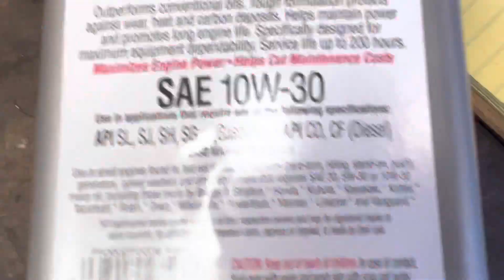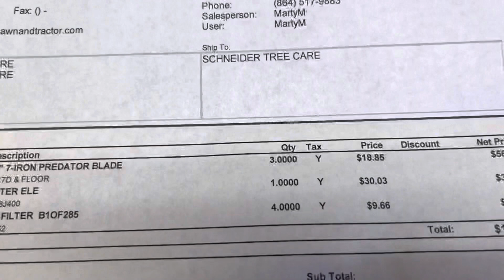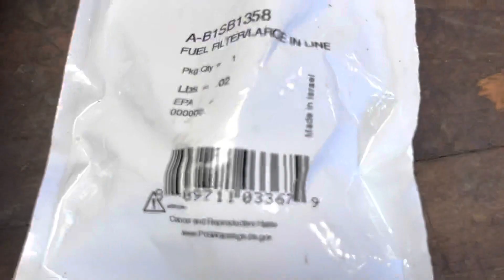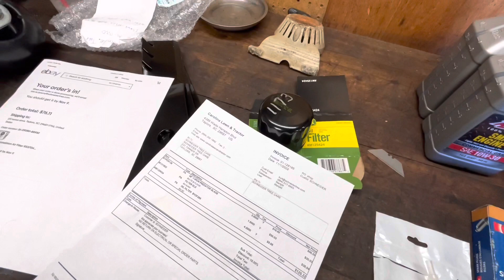200 Hour Amsoil Service. Deere 915 e. How Good is it?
Amsoil Small Engine 10W-30 Is surprisingly good at double the hours compared to Deere/Kohler conventional oil